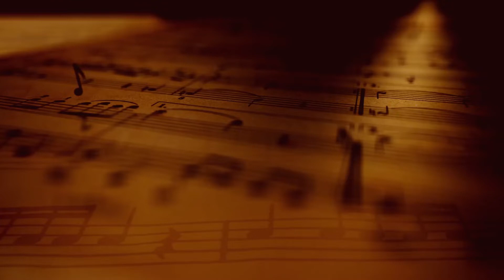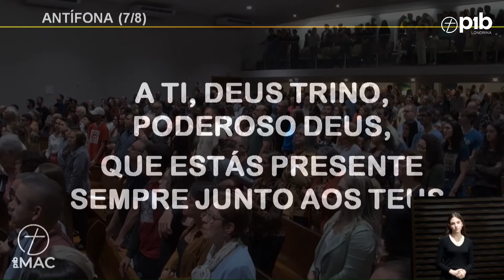ANTÍFONA - William Henry Monk / Henry Maxwell Wright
A TI, Ó DEUS,
FIEL E BOM SENHOR,
ETERNO PAI,
SUPREMO BENFEITOR,

NÓS, OS TEUS FILHOS, VIMOS DAR LOUVOR.
ALELUIA! ALELUIA!

A TI, DEUS FILHO, SALVADOR JESUS,
DA GRAÇA A FONTE,
DA VERDADE A LUZ,

POR TEU AMOR,
MEDIDO PELA CRUZ,
ALELUIA! ALELUIA!

REAL CONSOLADOR,
DIVINO FOGO SANTIFICADOR,

QUE NOS ANIMA
E NOS ACENDE O AMOR,
ALELUIA! ALELUIA!

A TI, DEUS TRINO, PODEROSO DEUS,
QUE ESTÁS PRESENTE SEMPRE JUNTO AOS TEUS,

A MINISTRAR AS BÊNÇÃOS LÁ DOS CÉUS,
ALELUIA! ALELUIA!
AMÉM!